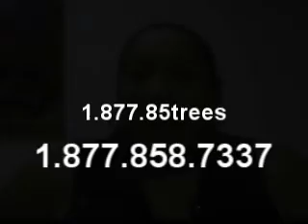Reforesting Haiti: Operation Green Leaves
Operation Green Leaves is a non-profit organization dedicated to planting trees in Haiti. Founded by Nadine Patrice in 1991, OGL Haiti uses education and promotion to create awareness and action.